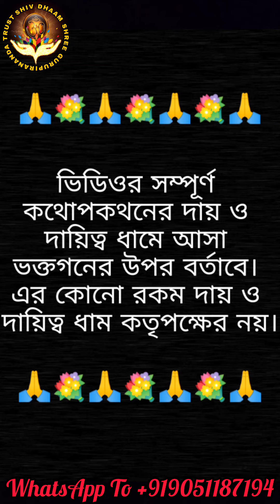সংগীত 🎶শিল্পী উষা কৌশিক Usha Koushik আসলেন শিবধামে 🙏 গাইলেন গান 🎼আশীর্বাদ নিয়ে গেলেন ধাম🚩থেকে দেখুন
সংগীত শিল্পী উষা কৌশিক Usha Koushik আসলেন শিব ধামে 🙏 গাইলেন গান 🎼আশীর্বাদ নিয়ে গেলেন ধাম থেকে

সঙ্গীত শিল্পী উষা কৌশিকের আসল নাম কৌশিক কর। ষ্টার ভয়েস অফ ইন্ডিয়া তে উষা উত্থপের গলায় গান গেয়ে সবাইকে চমকে দিয়েছিলেন তিনি। আদানান স্বামী, আরমান মালিক - এমনকি এ আর রহমান পর্যন্ত অবাক হয়ে মুগ্ধ হয়ে গেছিলেন তার সংগীত প্রতিভার কাছে। ঠিক তারপরেই উষা উত্থপ নিজেই গান গাইতে গাইতে আসলেন স্টেজে। এসে প্রশংসাও করলেন কৌশিক করের।

Days :- Only Monday, Wednesday,Friday And Saturday (Make An Appointment By Whatsapp And Then come) Timings :- 6:00PM To 10:00 PM

"This is a certified & authorized Official Channel.
 All spiritual and paranormal activities are with permission"